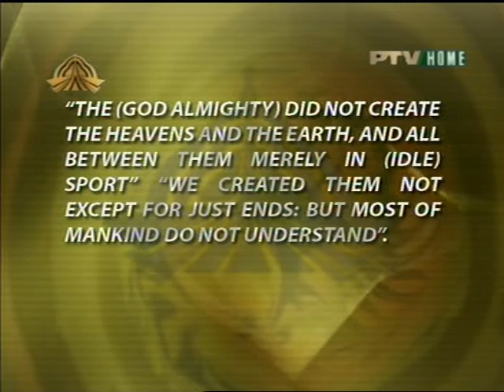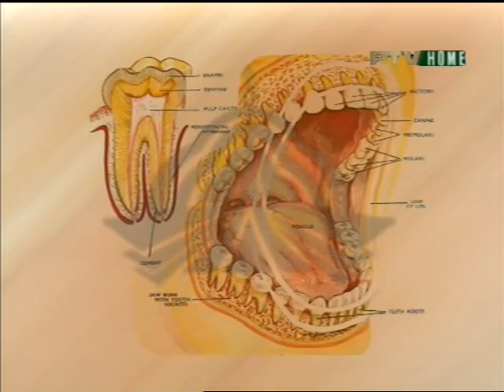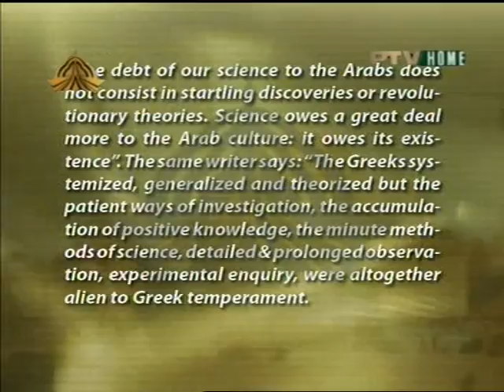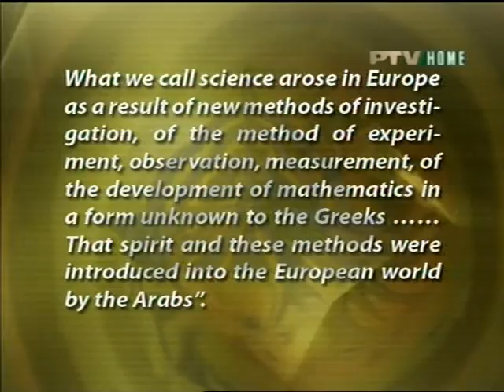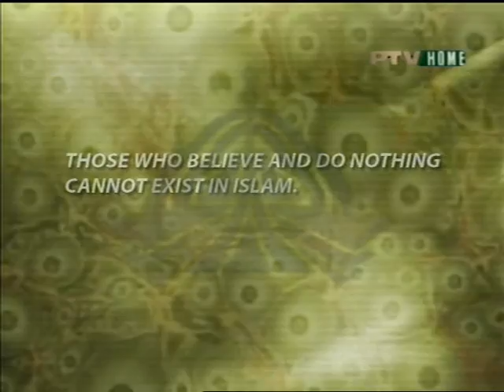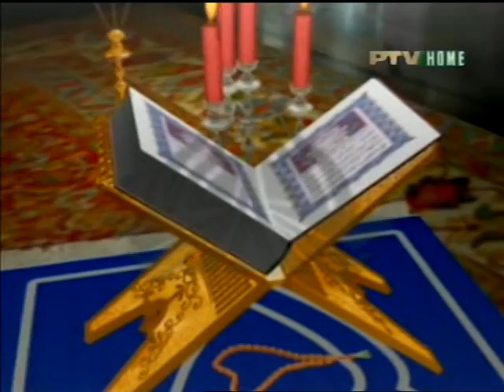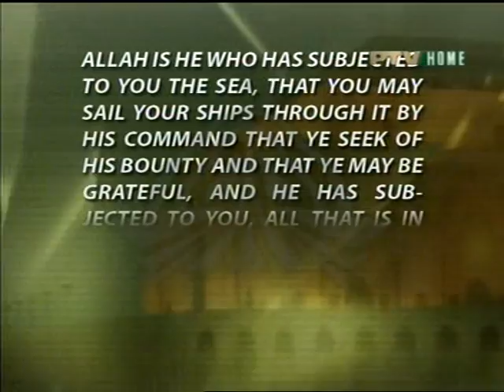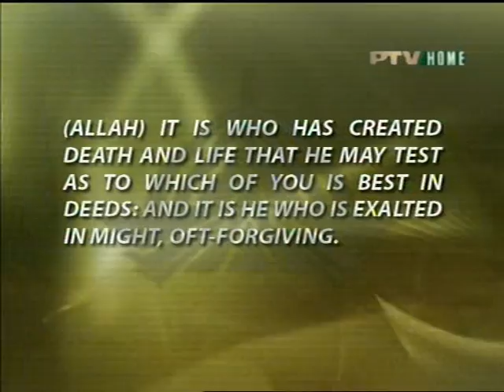MASOOD AHMED ABBASI LECTURE (BASED ON NON MOSLEMS CENTURIES LONG RESEARCH) PART 8